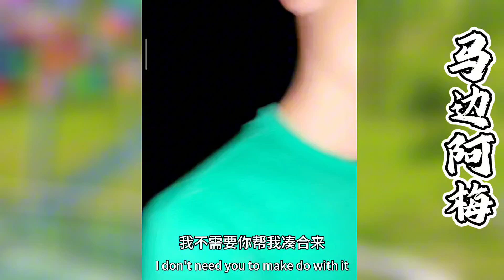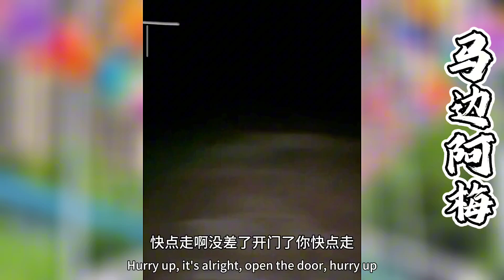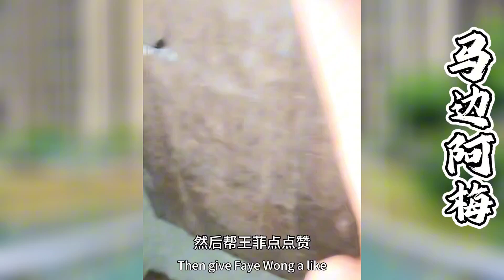王飞带着礼物晚上来找阿梅表白~没想到让曲布堵在门口不让进！【探山记】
大凉山的彝族风情！ 大凉山 吉连妍欣 叶叔叔 叶安安 杨哥 林妹 藏族美女 乡村生活 新农人计划 中国少数民族 抖音 TIKTOK Chinese Food#Chinese costume#minority#eleven
往期精彩视频：